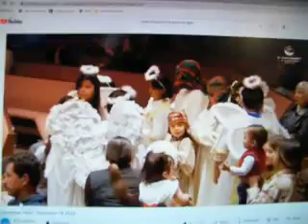Part 2 of Christmas Play at St. John Vianney Catholic Church in Sedona, Arizona